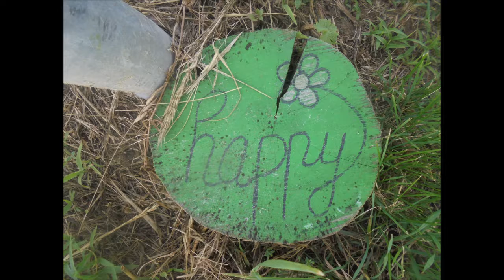THURSDAY MORNING WALK/Stein und Baumstamm schultern (jeweils c.a. 40 kg) (Supersatz) 👍🏻💪🏻😊🐶🪨🪵🌾🌳🏡🏘⛅️🌄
Königsbach-Stein, den 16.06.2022: am Ende von der Haydnstraße habe ich bei im Shirt angenehmen 16°C einen c.a. 40 kg schweren Stein und gleich danach noch einen c.a. 40 kg schweren Baumstamm geschultert (jeweils 1x1 Sätze/Durchgänge)(Supersatz) 👍🏻💪🏻😊🐶🪨🪵🌾🌳🏡🏘⛅️🌄 Unsere liebe und herzensgute Peggy hat inzwischen schön brav auf mich gewartet bis ich fertig trainiert habe, bevor unsere beiden lieben und herzensguten Freunde danach ihren langen Morgenspaziergang von c.a. einer Stunde und 09 Minuten durch die Felder auf dem Königsbacher Berg fortgesetzt haben 👍🏻💪🏻😊🐶🌾🌳🏡🏘⛅️🌄
Hintergrundmusik: Joel Cummins ~ Bourree.